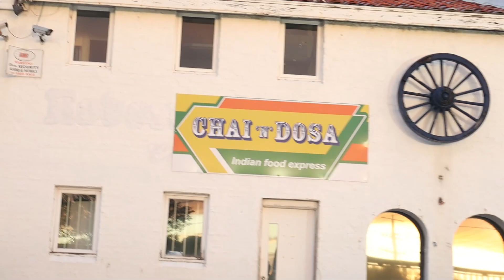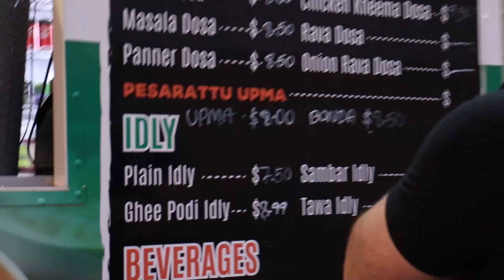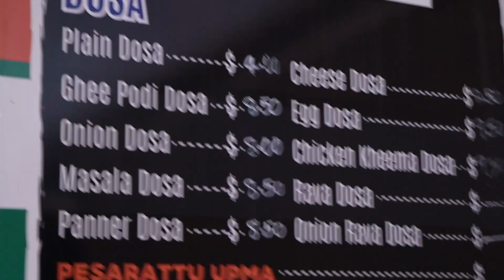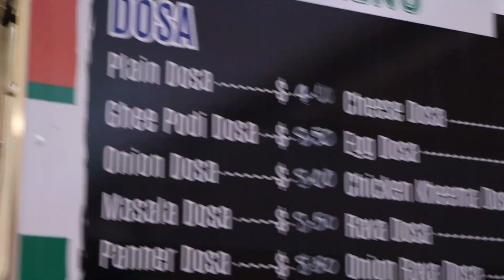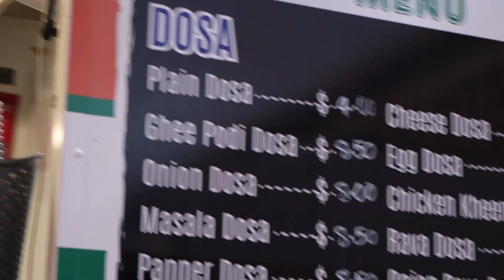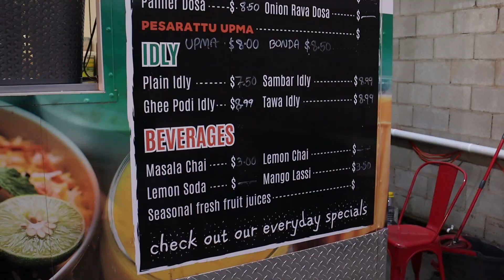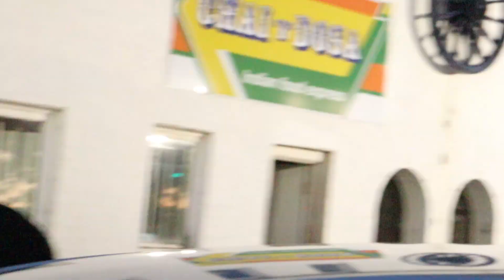PAKISTANI WIFE TRIES INDIAN STREET FOOD | IDLY, DOSA etc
I tried idly, dosa etc and I LOVED! Enjoy guys! :D